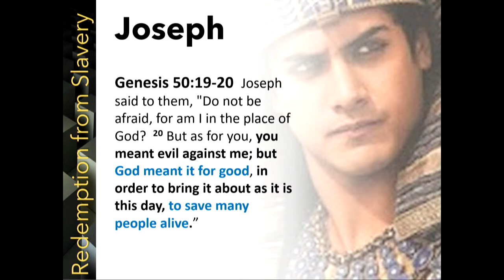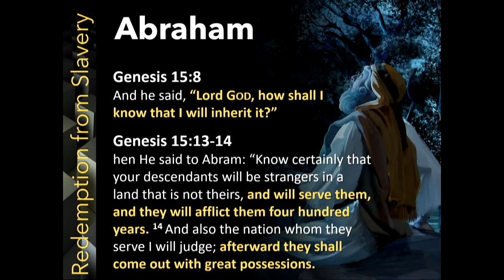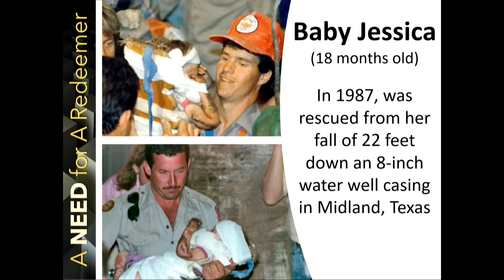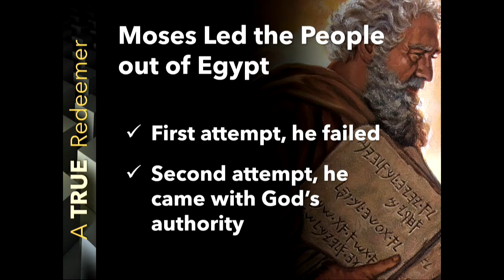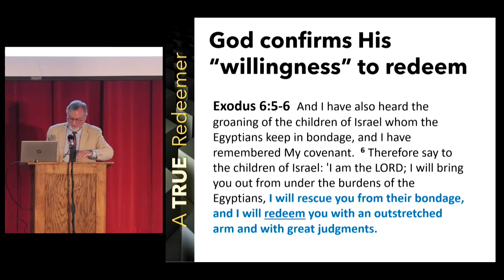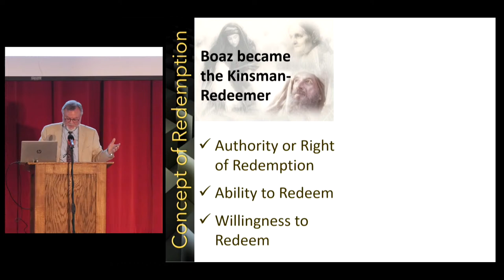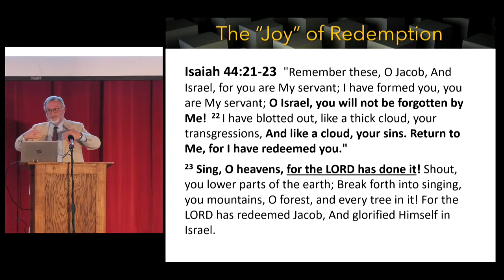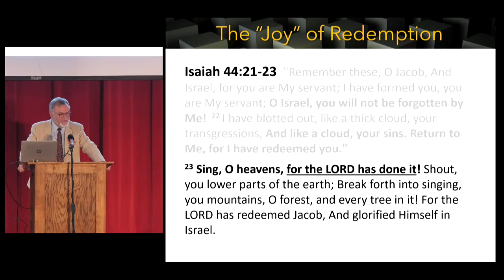Redemption From Slavery - Russ Roberts